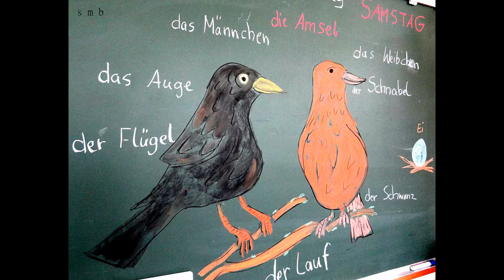Mockingbird / Hazmat Modine @ Herbrands, Cologne , Germany 2013-05-28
from the album Cicada
Wade Schuman -- diatonic harmonica, guitar, banjitar, lead vocals //
Rachelle Garniez -- accordeon, claviola, vocals //
Joseph Daley-- tuba //
Erik Della Penna -- vocals, Banjo, guitar //
Michael Gomez-- guitar, steel guitar, banjitar //
Rich Huntley-- drums //
Pam Fleming-- trumpet, flugelhorn //
Steve Elson-- baritone saxophone, tenor saxophone, clarinet, duduk, flute //

pic mockingbird, crayon by smb